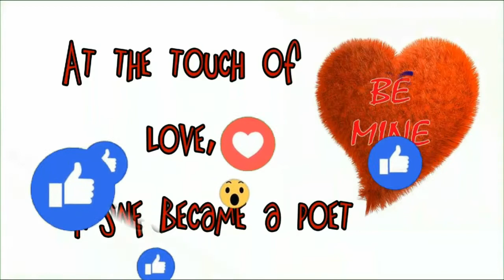உங்க Soap இன் TFM% என்ன தெரியுமா? Which soap is best for ur skin l total fatty matter l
TFM also contains trace amounts of unreacted amounts of fatty acid, some vegetable oil (which is in fact the source of soap), but mostly soap. Higher TFM means theres more soap present in the formulation. Since soap is the actual and the only cleaner present in the formulation a higher TFM is good.
Regards,
VJ sherin